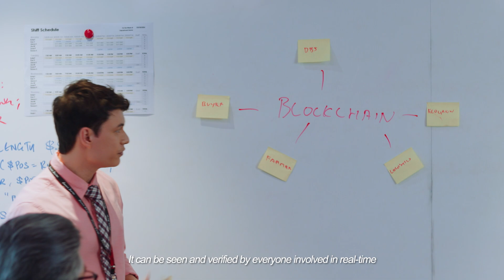DBS Sparks is back with Season 3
We're all set for a brand new season of DBSSparks, featuring new stories, new colleagues and new technologies that make DBS a differentkindofbank.

Catch up on all Season 1 and Season 2 episodes